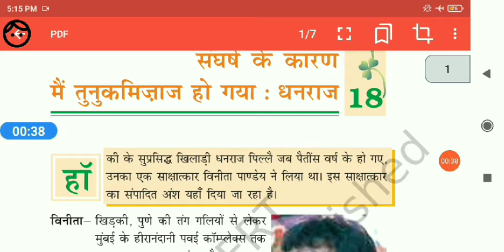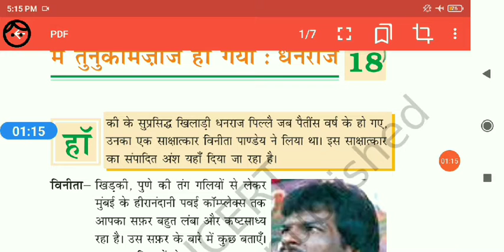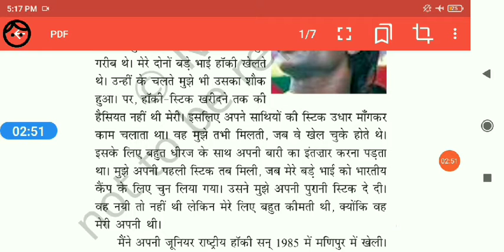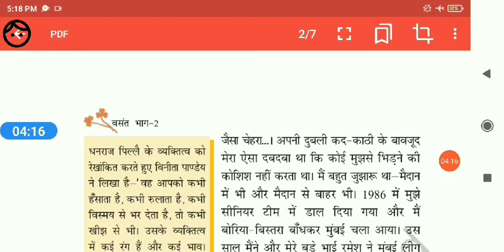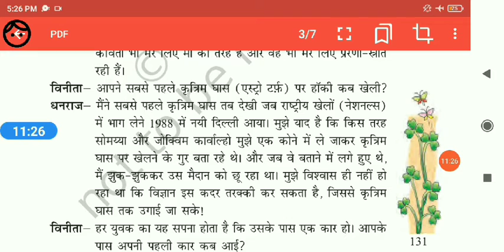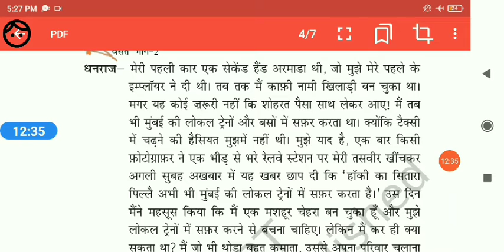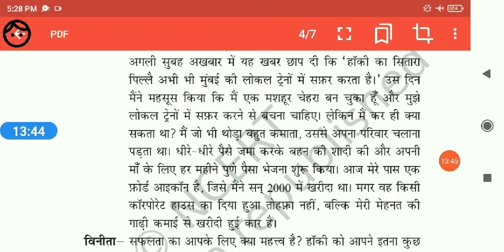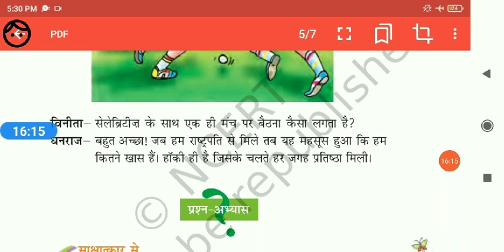Class 7//Hindi//18. संघर्ष के कारण मैं तुनक मिजाज हो गया -धनराज पिल्ले